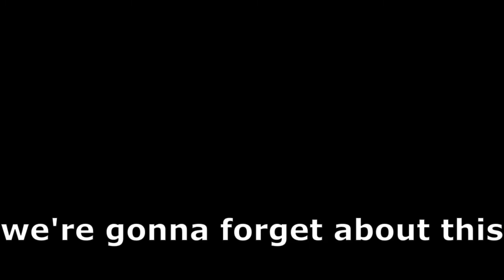I was selling this time not gonna lie in Apex legends(Ft TheGhozt and Juice2k3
Random Fact: Hot water will turn into ice faster than cold water.

Apex Legends Arena is a game mode released as part of Apex Legends: Legacy, the Season 9 update. This mode is a 3v3 fight that takes place over several rounds. The winner is the first team to win at least 3 rounds, but you must also win by at least 2 points.